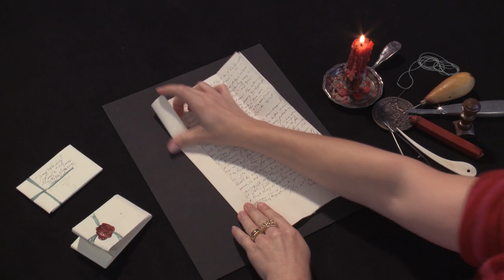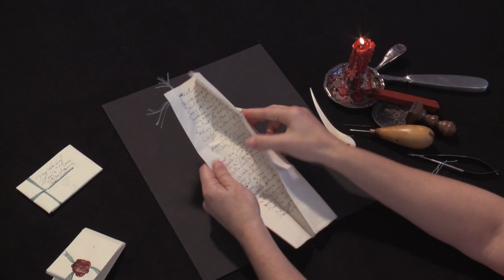Intelligencer Simeon Foxe’s Dagger-Trap Pleated Letter sent from Venice, Italy (1601) (UH0072)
Modelled after Simeon Foxe’s letter to Sir Robert Cecil but addressed to Thomas Wilson (29 August 1601), the National Archives (TNA), Kew Gardens, England, SP 101/81 fols. 344/345.

This letter is one of the most secure, complicated, and time-consuming letterlocking variations we have reverse-engineered and modelled. It has a hidden attached paper lock that "trips" upon opening. On the outside, the letter passes as an unassuming pleated letter, an intimate format. Inside, there are several anti-tamper devices that "self-destruct" as the letter opens. To open the letter, the attached "dagger"-shaped paper lock tears apart at its polar ends—the base of the attached lock at the point where its locked with sealing wax and at the opposite end where the narrow tip of the paper lock is secured shut with silk floss and a second wax seal.

Samuli Kaislaniemi tells us, "The letters survive in the TNA SP 101/81 which are designated "newsletters" from Venice – but the volumes contain diverse material, from 'proper' newsletters to (more or less) personal correspondence, notes, drafts, reports, and intelligence/spy letters. Simeon Foxe's letters fall in this last category. One could call them intelligence letters (rather than spy letters), since Foxe was not in Italy primarily to spy, and the letters contain general news (compiled from various sources) rather than inside reports of court intrigue, or the like. Foxe was recruited by Sir Robert Cecil in summer 1601 and sent to Italy – or possibly he was going to Italy anyway, and was hired to write intelligence reports from thence. He spent time in Venice and Padua, coming back to England in 1605. Although the letters are addressed to Thomas Wilson, this was in fact a ruse – that is to say, Wilson's name was used as misdirection. Foxe's letters are endorsed by Levinus Munck, who was the secretary of Sir Robert Cecil, and the endorsements make it clear that the letters were intended for Cecil. This evidence is supported by the fact that Wilson was in Italy when many of the letters were written (1601–2) (he also definitely met up with Foxe in Italy)."

The dagger-trap historical manuscripts at the TNA differ from standard flossed pleated letters in that they have sealing wax applied over the floss on only one of the letterpacket outer panels. Typical pleated letters tend to have two wax seals applied over the floss, one on each outer panel of the letterpacket. Perhaps the "Portrait of Constantijn Huygens and his (?) Clerk" (1627, Thomas de Keyser, The National Gallery, UK) shows Huygens receiving from his clerk a dagger-trap locked letter instead of an undressed pleated letter since the letter pictured lacks a seal over the floss.

Produced by MIT Video Production. Directed and demonstrated by Jana Dambrogio. Funded by the Gladys Krieble Delmas Foundation and the Massachusetts Institute of Technology Libraries in support of our project, “Unlocking History.” Special thanks to Samuli Kaislaniemi for bringing the letter to our attention and for providing the background information about Foxe and Wilson’s correspondence, Ayako Letizia, Annie Dunn, Emily Hishta Cohen, MIT Video Production staff, Mary Uthuppuru, Brien Beidler, and Daniel Starza Smith.

Citation information: Authors: Jana Dambrogio and the Unlocking History Research Group. Title: "Intelligencer Simeon Foxe’s Dagger-Trap Pleated Letter Sent from Venice ( 1601)," Letterlocking Instructional Videos. Unlocking History number 0072/Letterlocking Unique Video number: 072. Date filmed: October 2016. Duration: 12:11. Date posted: October 2016. Video URL: [Insert URL]. Date accessed: [Date].